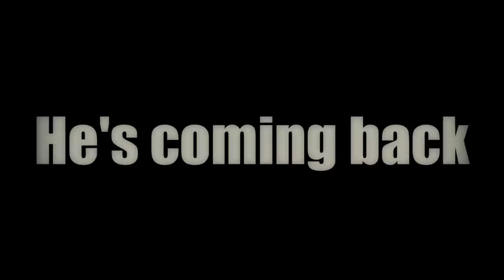Black Ops - Reznov Trailer